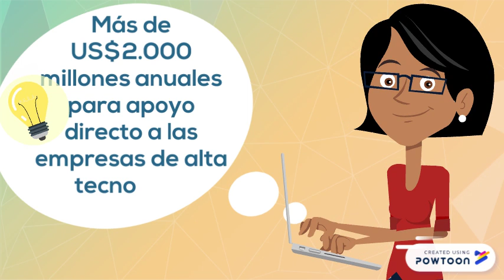Vídeo módulo 1 - Cátedra Manuel Ancízar 2019-1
Vídeo módulo 1 - Cátedra Manuel Ancízar, 2019-1. Universidad Nacional de Colombia-- Created using Powtoon -- Free sign up -- Create animated videos and animated presentations for free.  PowToon is a free tool that allows you to develop cool animated clips and animated presentations for your website, office meeting, sales pitch, nonprofit fundraiser, product launch, video resume, or anything else you could use an animated explainer video. PowToon's animation templates help you create animated presentations and animated explainer videos from scratch.  Anyone can produce awesome animations quickly with PowToon, without the cost or hassle other professional animation services require.